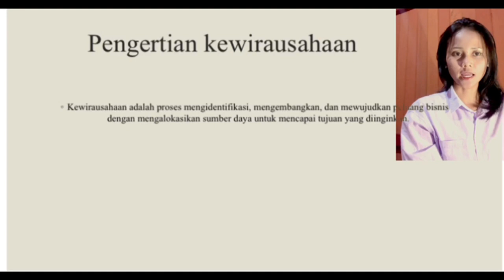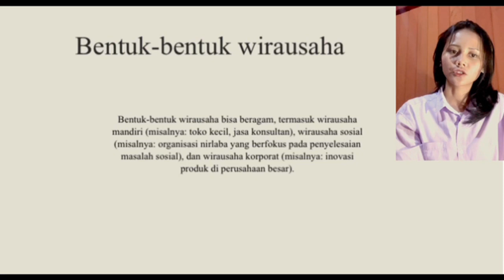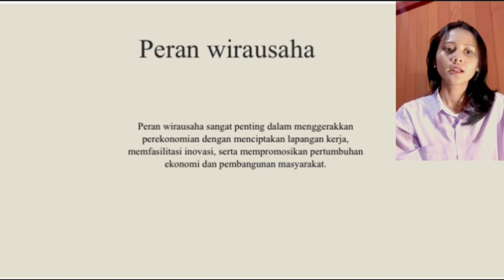TUGAS I ESHIP KLS 4A KBG 2024 an.RAQUEL FERDINANDUS.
Mohon Nonton Sampai Habis video ini, dan tekan  serta Klik Lonceng Notifikasi (bagi yang belum), serta klik like, dan beri komentar yang baik, dan Mohon share Channel Youtube ini atas nama *Chris Hombokau* ke Sobat/Kenalan Anda untuk mendukung Channel ini

MATA KULIAH
ENTREPRENEURSHIP
UNTUK KELAS IVA D4 KBG

TUGAS I

JUDUL :

*MAMPU MENENTUKAN KONSEP DASAR WIRAUSAHA* :

TOPIK :

1.PENGERTIAN WIRAUSAHA.
2.MENGEMBANGKAN SIKAP WIRAUSAHA.
3.BENTUK-BENTUK WIRAUSAHA.
4.JENIS-JENIS USAHA.
5.PERAN WIRAUSAHA.